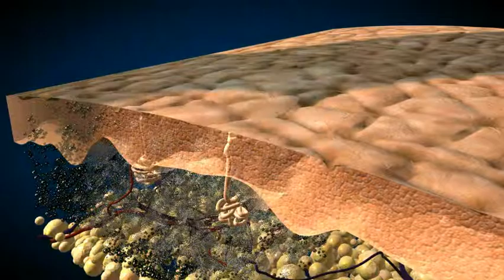Détatouage laser destruction des pigments. Médecine esthétique Montpellier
Le Docteur Jean Doumergue, médecin esthétique et anti-âge à Montpellier, vous présente une vidéo de technique de détatouage laser avec destruction des pigments.